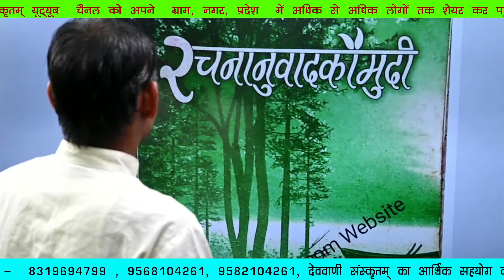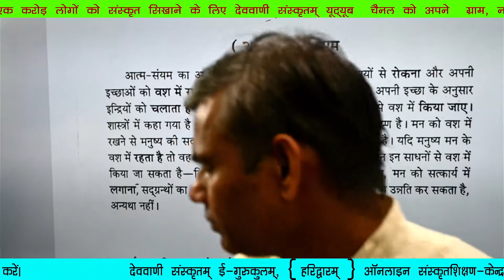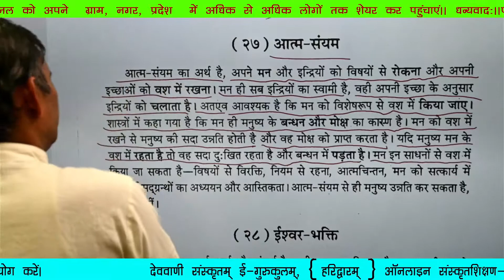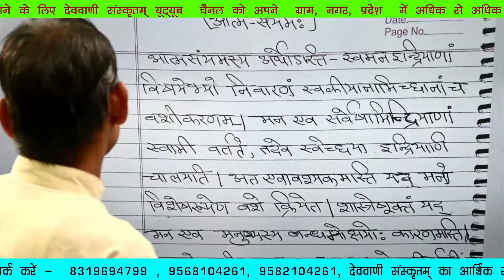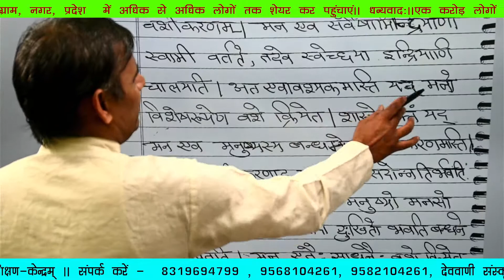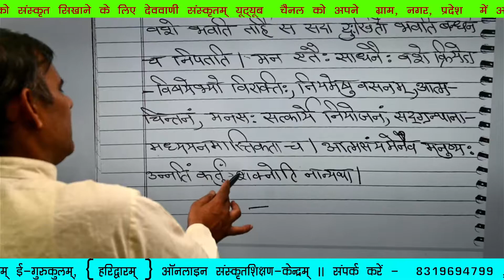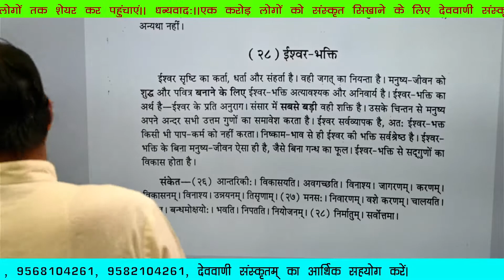( संस्कृतानुवाद: —आत्म-संयमः) कक्षा—216